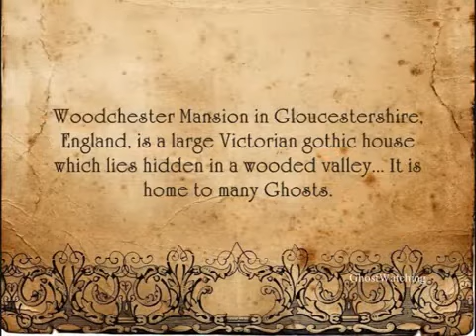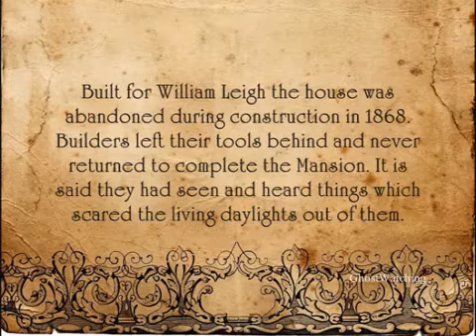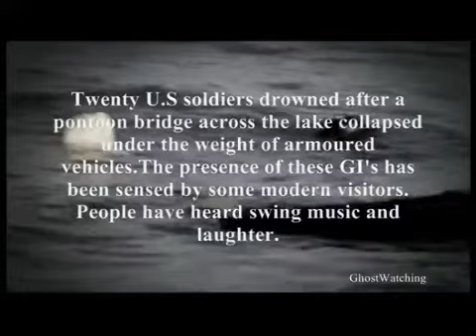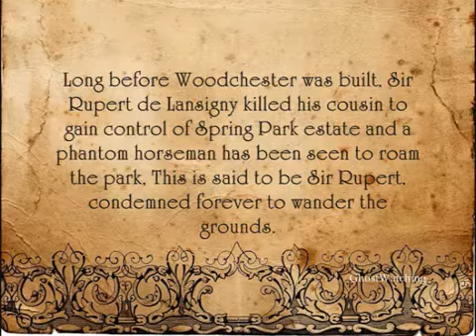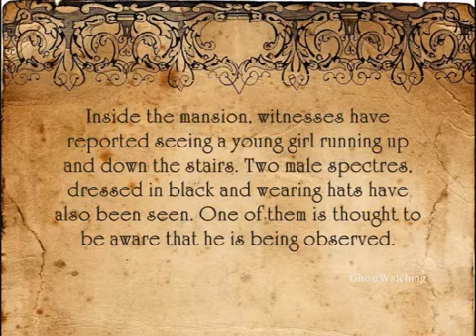Ghosts of Woodchester Mansion